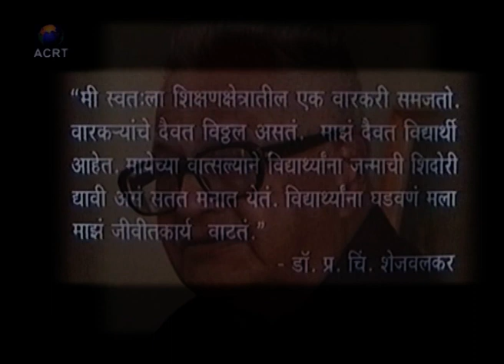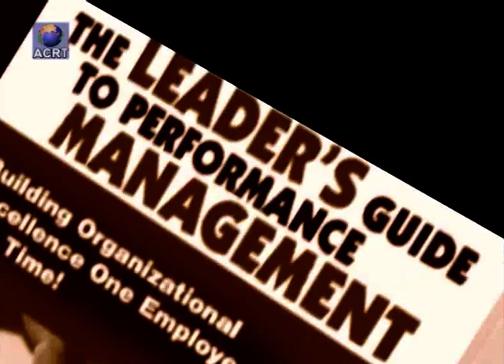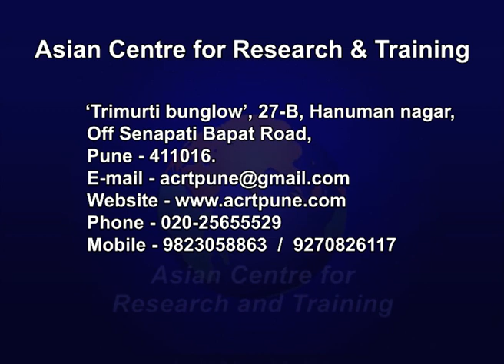Management Guru | ACRT Pune